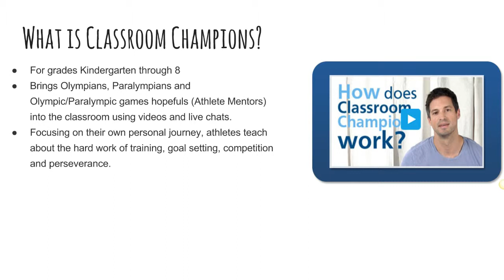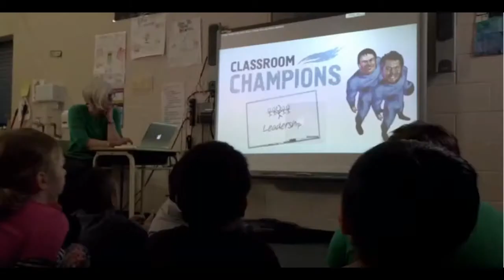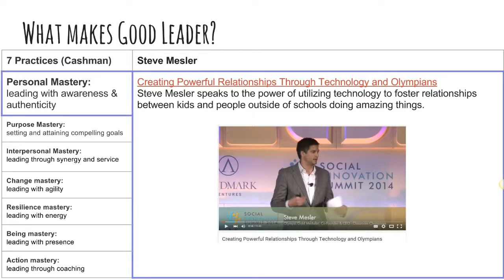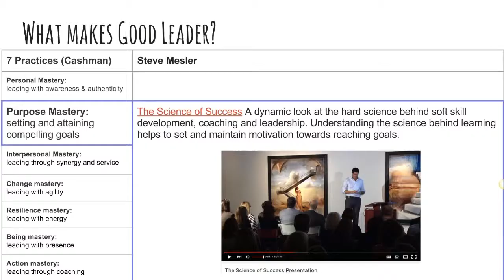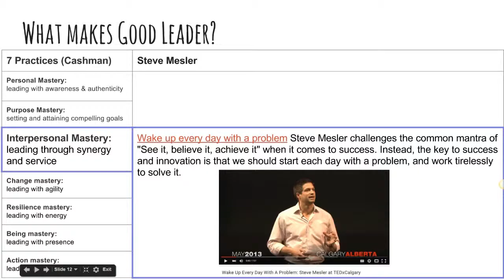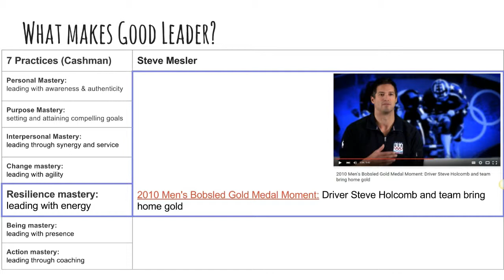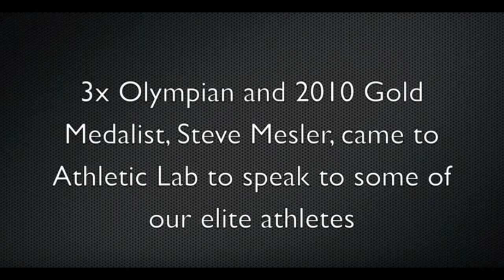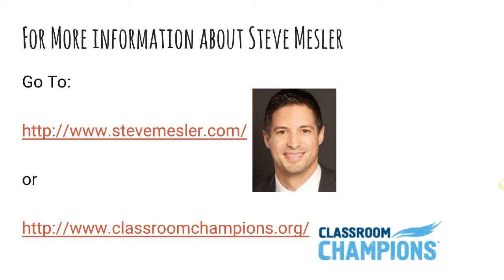The Essence of Leadership: Steve Mesler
Choose a leader - any leader that you think is particularly effective or a good example of what a leader should be.  You will develop a video (or another web-friendly, multimedia presentation) that uses their story, quotes, and ideas to illustrate what it means to be a good leader.  Bonus points for themes that relate to education and diversity.